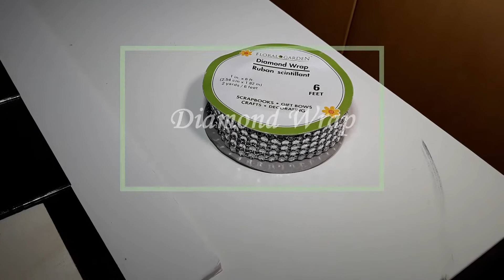Tic Tac Toe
DIY tutorial for Glam Tic Tac Toe Board Game.
Items needed:
9 mirror squares
2 sets of 5 wood cut shapes
Posterboard
Diamond Wrap
10 felt pads
Glue sticks and Hot Glue Gun
Paint
Mirror reflective
4 Large gems and 4 pony beads